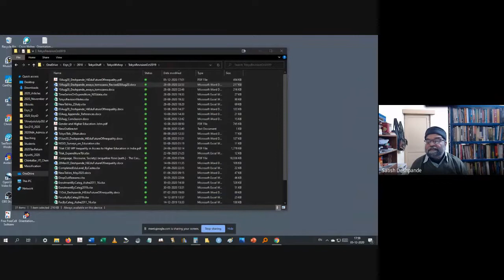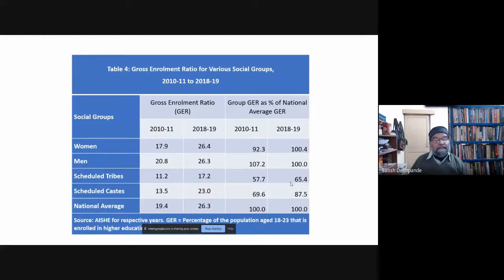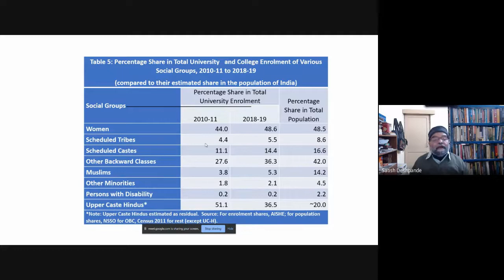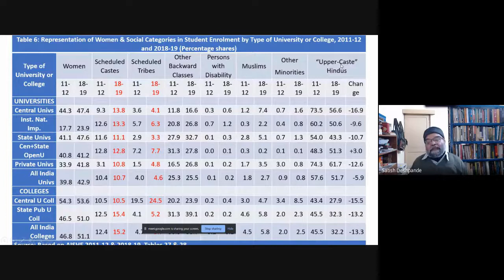Caste Inequalities and Elite Higher Education Institutions: Comorbidity or Cure?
Quality higher education, symbolised through elite higher educational institutions (HEIs), is conventionally considered as an antidote to historical social inequalities like caste or race divide.  Simultaneously, these educational institutes reproduce newer forms of caste exclusion, often couched in the language of 'Merit' and 'rigour'. This talk will address the question of social justice with respect to India's HEIs, towards making inclusive spaces for justice and diversity in the Higher Education.
Speaker: Prof. Satish Deshpande, Delhi School of Economics
He is a professor of Sociology and has worked extensively on Caste and Class Inequalities, Reservations and Higher Education, Contemporary Social Theory etc.